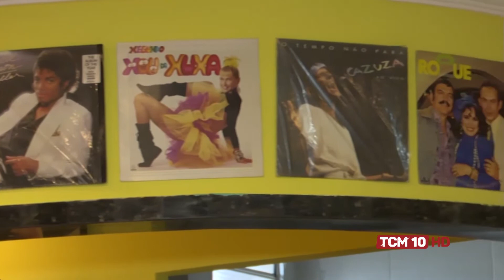Jornal TCM - Empreendedor lança vaquinha virtual para não fechar seu comércio